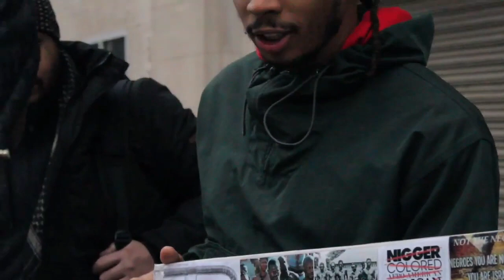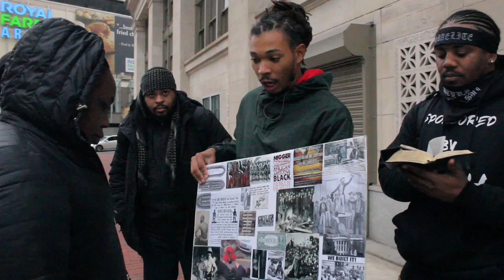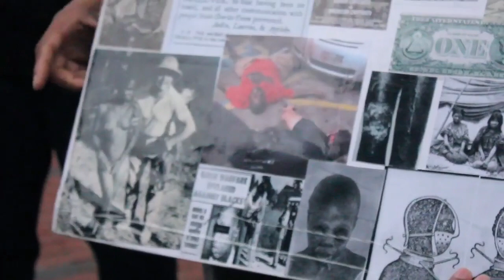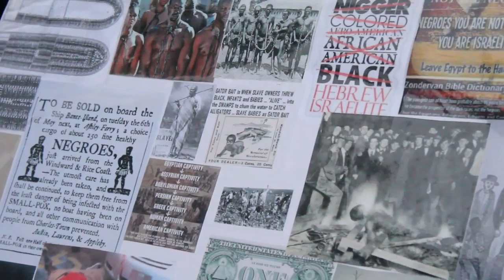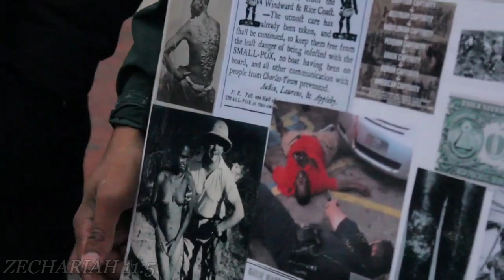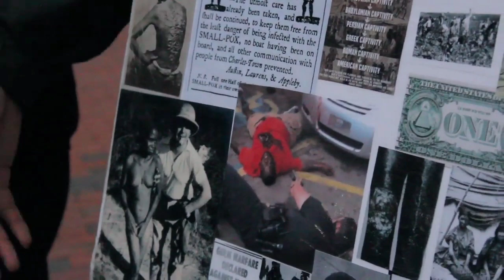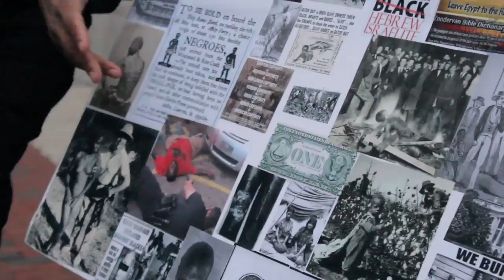M.O.Y: Walk-Upz Episode 1.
What is "M.O.Y: Walk-Upz?" .it's when we approach random people in BaltimoreCity about the Bible during our walk towards our camp destination...Here's what happened in Episode 1.